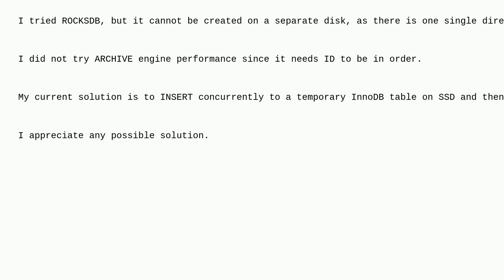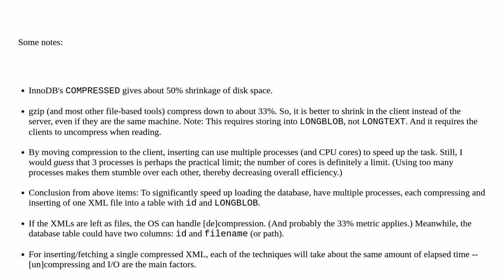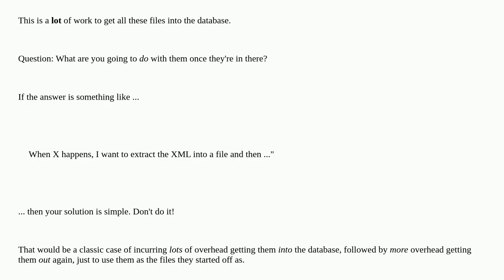Dba: INSERTing millions of files into a table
INSERTing millions of files into a table

A special thanks goes out to the community

  query-performance mariadb-10.6 mariadb innodb